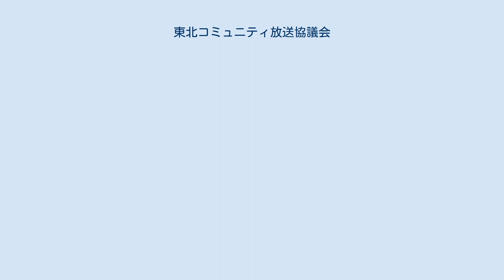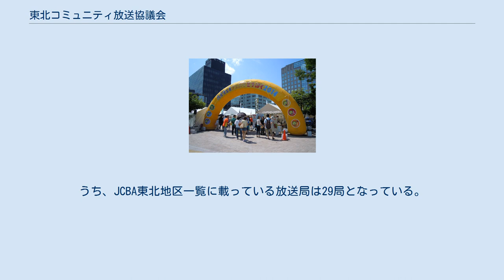東北コミュニティ放送協議会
東北コミュニティ放送協議会（とうほくコミュニティほうそうきょうぎかい）とは、東北地方所在のコミュニティ放送局（コミュニティFM、cFM）38局中29局（2016年（平成28年）7月23日現在）で構成される日本コミュニティ放送協会 (JCBA) の下部団体。
「東北コミュニティ放送ネットワーク」（とうほくコミュニティほうそうネットワーク）とも呼ばれる。
 東北コミュニティ放送協議会の加盟局では、定期的に共通番組を放送している。
 東北地方太平洋沖地震（東日本大震災）発生後、全国から送られたラジオ約6000台を配布し、同協議会加盟各社が12の臨時災害放送局の開局支援を行ってきたことから、加盟各社が参加してNPO法人「東日本地域放送支援機構」（現・日本地域放送支援機構）を設立した。
 東北地方で初めてcFMを開局した山形コミュニティ放送株式会社（山形県山形市）がリーダー的な存在となっており、東北コミュニティ放送協議会の電話番号は同社と共通、日本地域放送支援機構の所在地も同社と同じである。
 東北地方にはこれまでcFMが40局開局し、2016年（平成28年）7月23日現在は38局が放送中である。
うち、JCBA東北地区一覧に載っている放送局は29局となっている。
地域や開局日などでの比較が容易になるよう、非加盟局は背景を灰色に、既に停波している局（2局）は背景を灰色かつ打ち消し線を付して一覧に含めた。
 「ハイウェイフェスタとうほく2014」会場入口の様子